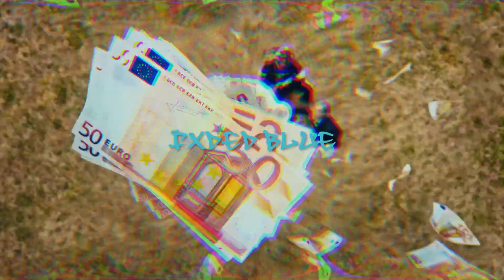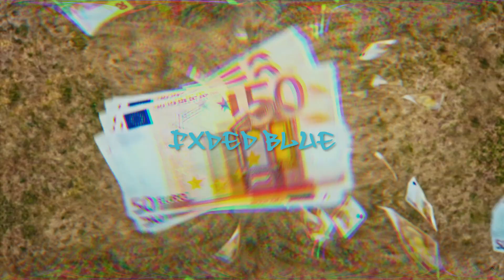Pi'erre Bourne x Sosshouse Type Beat "Lovesick"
Produced by fxded blue

free beats
free instrumentals
pierre bourne type beat 2023
pierre bourne type beat free
sosshouse type beat 2023
sosshouse type beat 2022
sharc type beat 2023
sharc type beat 2022
chavo type beat 2023

free beats
free instrumentals